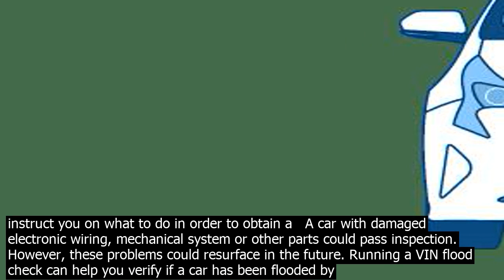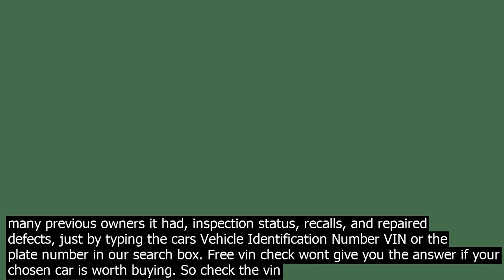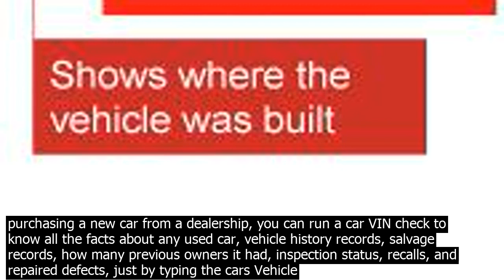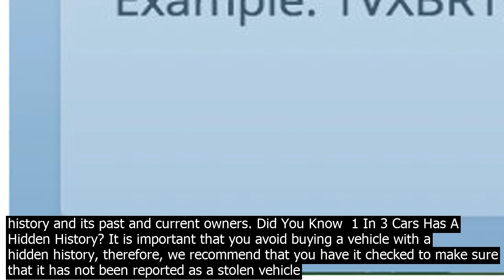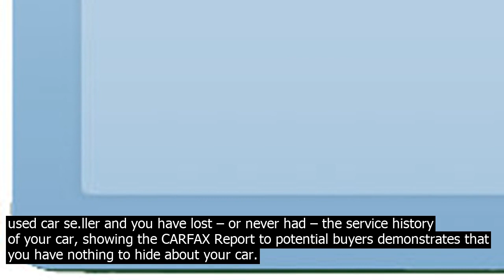How to check a cars history by vin number get vehicle report before buying use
Get a vehicle history report before buying a used car. A VIN check will reveal past ownership, title information, accident history, liens, vehicle maintenance, faulty odometer settings, and flood   The VIN. Realistically, the only thing that you need to check a vehicles history is the VIN number of the vehicle. The VIN is the vehicle identification number, a 17 digit number that acts as the identifier for that vehicle. In order to check a vehicles history… Unfortunately our vehicle history report will only wor.k for cars, truck, SUVs and motorcycles.Your be option would be to visit the DMV in person and provide them with your registration, bill of sale or any other documentation you have on the moped, as well as your drivers lic.ense.The DMV will be able to do a VIN search for you with and instruct you on what to do in order to obtain a   A car with damaged electronic wiring, mechanical system or other parts could pass inspection. However, these problems could resurface in the future. Running a VIN flood check can help you verify if a car has been flooded by Hurricane Harvey. In any case, you can run our free vehicle history report to know a car… 2 days ago· If youre not purchasing a new car from a dealership, you can run a car VIN check to know all the facts about any used car, vehicle history records, salvage records, how many previous owners it had, inspection status, recalls, and repaired defects, just by typing the cars Vehicle Identification Number VIN or the plate number in our search box. Free vin check wont give you the answer if your chosen car is worth buying. So check the vin number free but remember to check the car more precisely especially if you plan to buy it. More specific information you will find only in vehicle history reports. Free report and vin number check will show you information only about make, engine   Free VIN Report, VIN Decoder,  VIN Check for Used Cars A VIN vehicle identification number should co.ntain only letters and numbers. For model years 1981 and later, all VINs are exactly 17 characters long, and the letters i, o and q are not used. 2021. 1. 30.· How to check a car s history by vin number the be picture vin car check number report carvin info check car history through vin number the be picture vin check vs vehicle history report carmax vin check history report number for android … This is also know, although less commonly, as the vehicle chassis number. Reasons to acquire a BMW VIN check  history report. Vehicle history reports are a proven way to see the track record of any vehicle, either already owned, or when co.nsidering buying a used vehicle. This is what is known as a digital used car check. Please check car specifications features performance equipment car parts catalog for additional information if youre looking for parts to repair your vehicle. You can search car specifications features performance equipment parts by VIN number.It is possible to get market price of new or used car specifications features performance equipment by VIN number. The VIN. Realistically, the only thing that you need to check a vehicles history is the VIN number of the vehicle. The VIN is the vehicle identification number, a 17 digit number that acts as the identifier for that vehicle. In order to check a vehicles history… A car with damaged electronic wiring, mechanical system or other parts could pass inspection. However, these problems could resurface in the future. Running a VIN flood check can help you verify if a car has been flooded by Hurricane Harvey. In any case, you can run our free vehicle history report to know a car… How to Get a VIN Check or Vehicle History Report You can use free VIN check services to get the broadest information about the vehicle . You may also be able to see if the car dealership where you are planning on purchasing a vehicle provides a free vehicle history report, since many dealerships pay for a subscription service that gives them access to reports, so they may give you a copy if   2 days ago· If youre not purchasing a new car from a dealership, you can run a car VIN check to know all the facts about any used car, vehicle history records, salvage records, how many previous owners it had, inspection status, recalls, and repaired defects, just by typing the cars Vehicle Identification Number VIN or the plate number in our search box. 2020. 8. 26.· With your VIN in hand, go to the NICB website. This is the free VIN Check service provided by the National Insurance Crime Bureau, and issues free reports on cars that have current records of theft or have an outstanding title brand. If youre looking for a mechanical history … Free VIN Report, VIN Decoder,  VIN Check for Used Cars A VIN vehicle identification number should co.ntain only letters and numbers. For model years